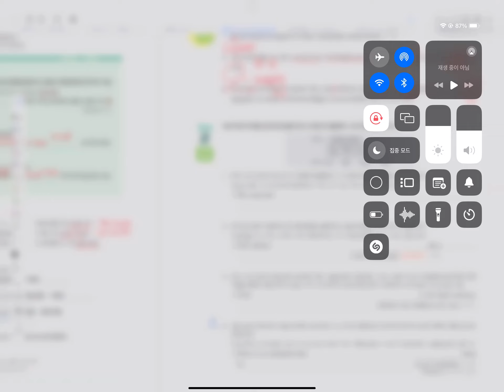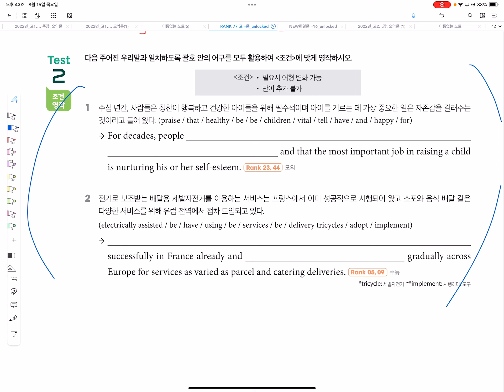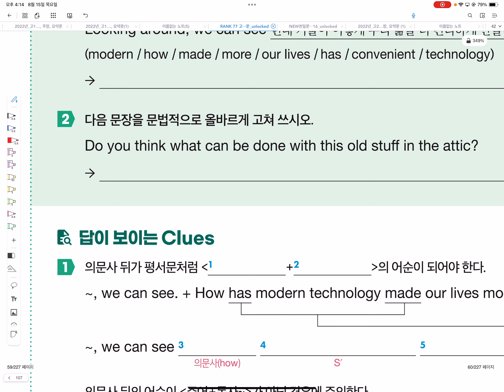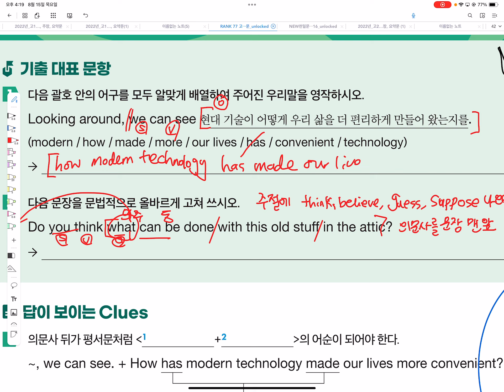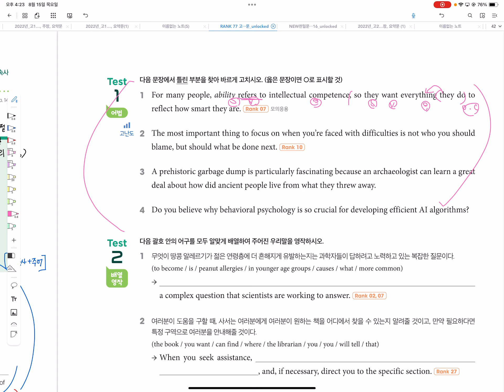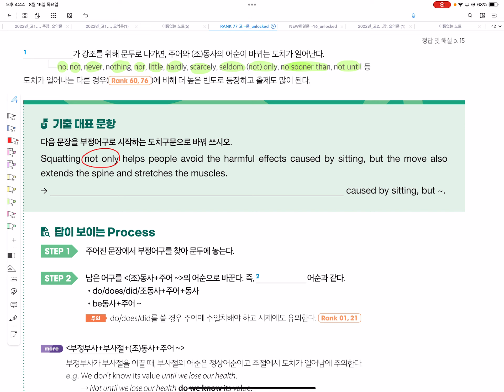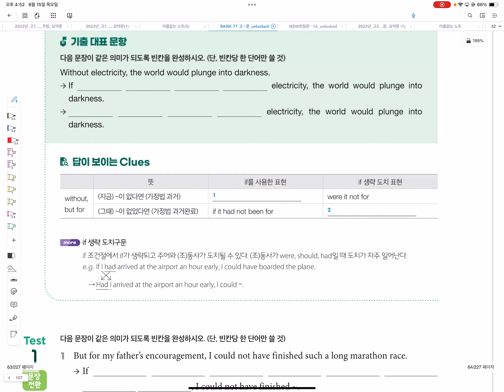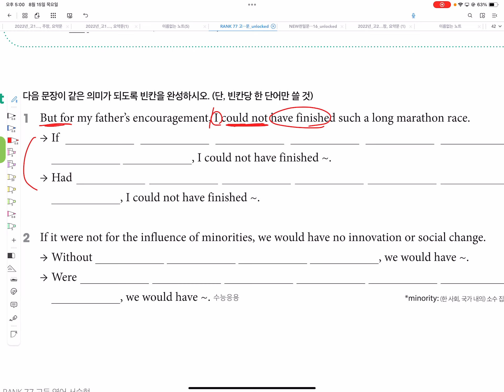2024년 8월 17일